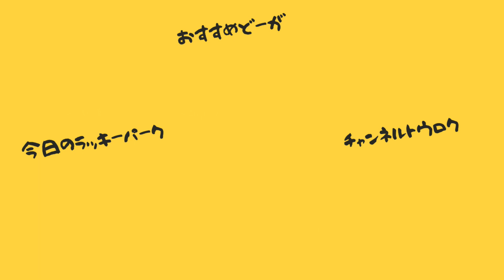【DbD】寸止め逆境魂www【サバイバーでDead by Daylight 実況#474】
最近のお気に入りパーク